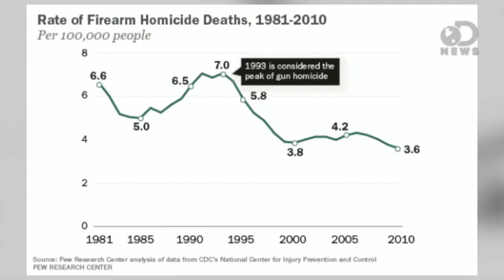Study Shows Link Between Gun Ownership And Homicide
The debate between guns and violence has gone on for decades, but now a new study shows a link to not only violence, but deaths as well. Trace explains.

New research shows link between rates of gun ownership and homicides
"A new study from the American Journal of Public Heath shows that U.S. states with higher estimated rates of gun ownership experience a higher number of firearms-related homicides."

The Relationship Between Gun Ownership and Firearm Homicide Rates in the United States, 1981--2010
"We examined the relationship between levels of household firearm ownership, as measured directly and by a proxy—the percentage of suicides committed with a firearm—and age-adjusted firearm homicide rates at the state level."

"Our review of the academic literature found that a broad array of evidence indicates that gun availability is a risk factor for homicide, both in the United States and across high-income countries."

Gun Homicide Rate Down 49% Since 1993 Peak; Public Unaware
"National rates of gun homicide and other violent gun crimes are strikingly lower now than during their peak in the mid-1990s, paralleling a general decline in violent crime, according to a Pew Research Center analysis of government data."

Do more guns lead to less crime?
When there's a tragic shooting, it's always a time for reflection about guns' role in society. Say you're going to work and you see someone pull a gun, threatening to harm others.

New Laws For 3D Printed Guns?